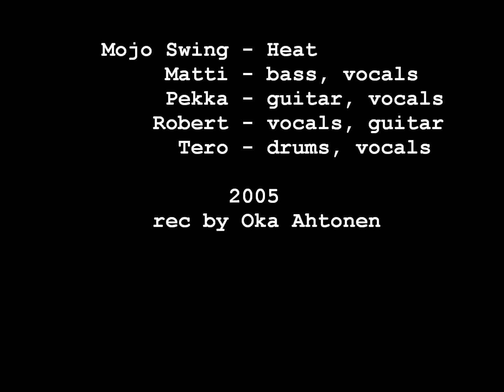Mojo Swing - Heat